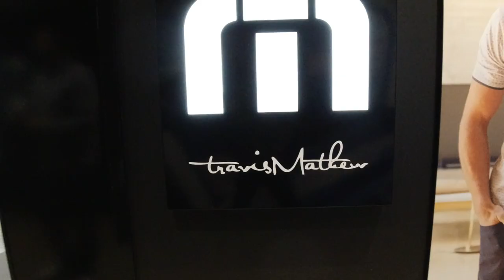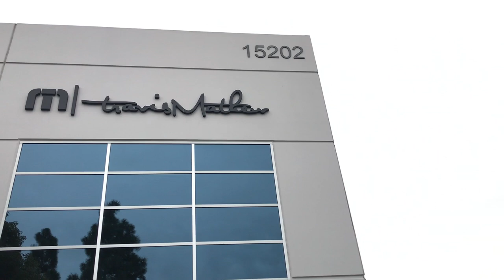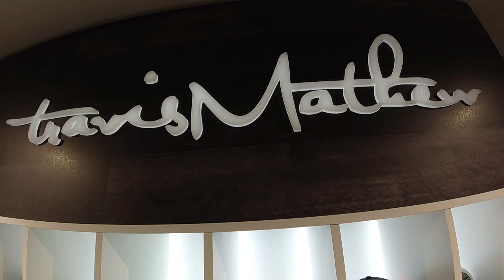WHO ARE TRAVISMATHEW ??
Who Are TravisMathew?? TravisMathew has been a successful name in the United States, offering stylish and quality products that have multi-purpose potential - they're just as fitting off the golf course as on, but they are still quite a new brand here in the UK that not many of us know about.

So, we sent PGA Professional & Golfshake Equipment expert Ryan Rastall to their European HQ to find out more.